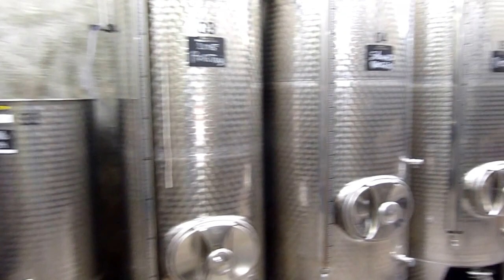Rundgang durchs Weingut Nico Scholtens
Anlässlich unserer Kellerführungen am 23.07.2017 hier ein kurzer EInblick in unser Weingut.